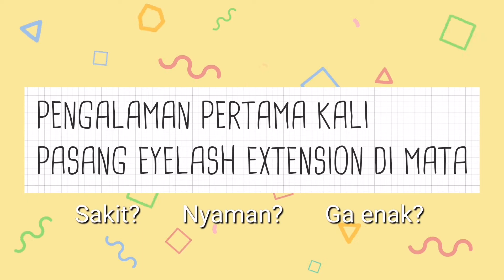Pengalaman pertama kali pasang Eyelash extension. Enak gak ya ?🤔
Colab with: Ann's Daily Official